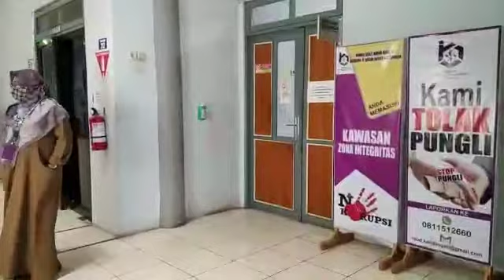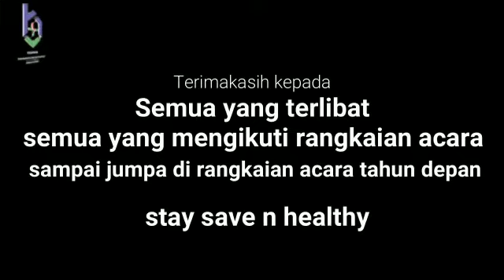BTS Pembuatan Video Hari Jadi Kab. HSS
Keseruan dibalik layar pembuatan video hari jadi Kabupaten Hulu Sungai Selatan yang ke 70.